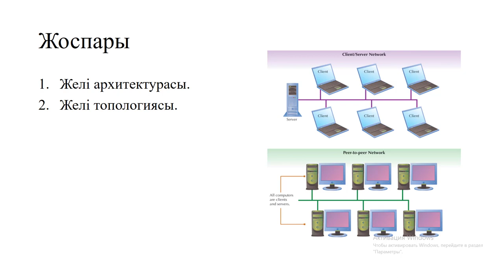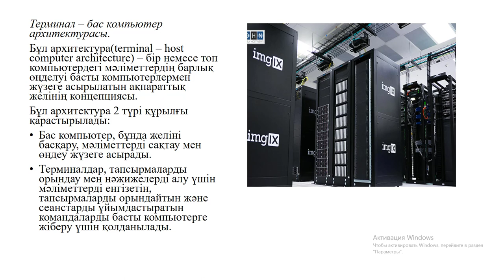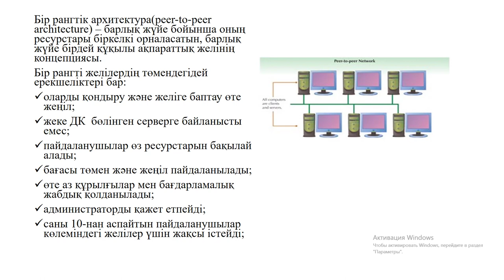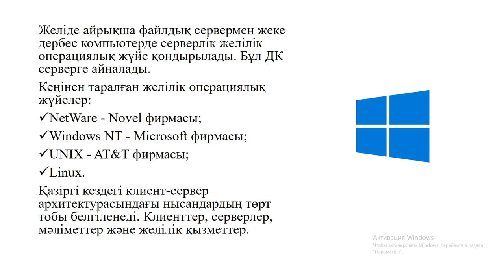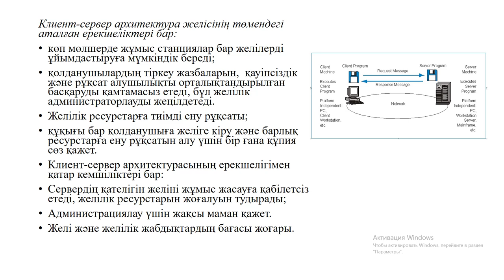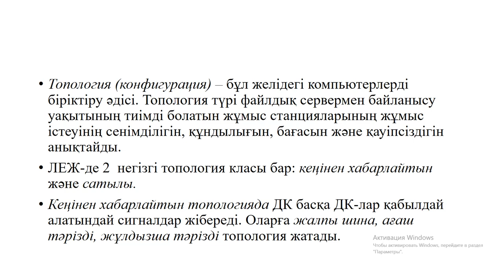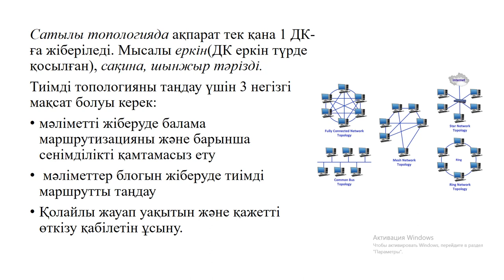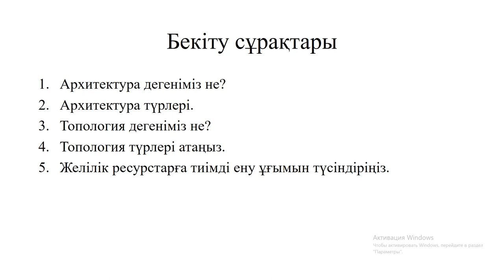Утесова. Компжелілер Дәріс 2